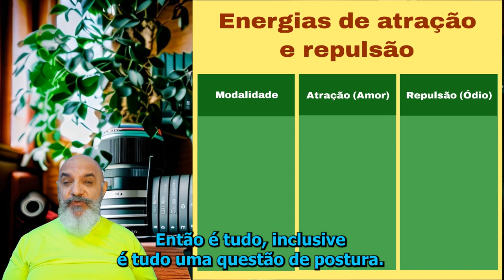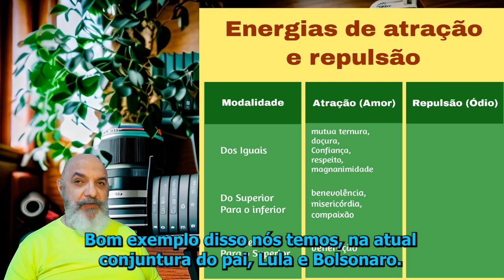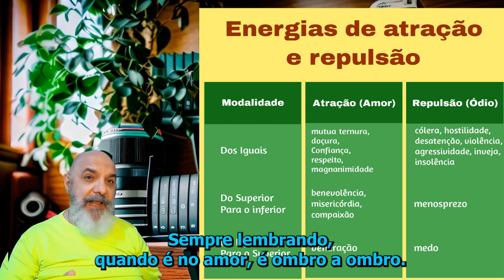Emoções Amor e Ódio: Desvendando os Diferentes Tipos 🖤💔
Mergulhe comigo no fascinante mundo das emoções: amor e ódio. Junte-se a mim enquanto embarcamos em uma jornada para entender os vários tipos dessas emoções poderosas. Do amor dos iguais ao dos diferentes, exploramos as complexidades e nuances que moldam nossas experiências emocionais. Descubra as complexidades ocultas por trás da dinâmica do amor e do ódio e obtenha uma compreensão mais profunda de como eles afetam nossas vidas. Não perca esta oportunidade de obter informações valiosas sobre as complexidades de "Emoções Amor e Ódio: Desvendando os Diferentes Tipos".

Abraço cantante

Thaerekh

Capítulos do vídeo:

00:00 Apresentação
00:16 Introdução
01:25 Amor e ódio